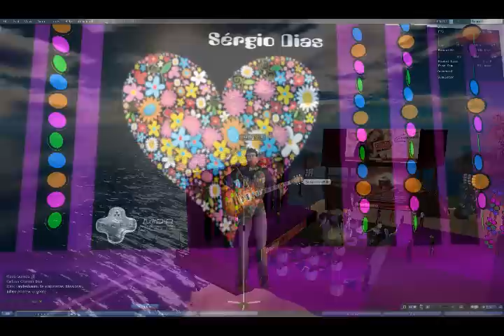Sérgio Dias - Os Mutantes - Ilha Bradesco SL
Apresentação AO VIVO realizada no Lounge da Ilha Bradesco no Second Life dia 14/05/08

Curadoria: Prof. Gilson Schwartz

Administração e produção: Meta Mídia Digital